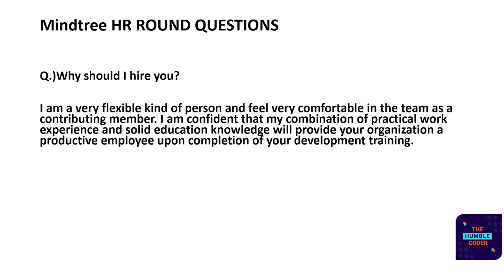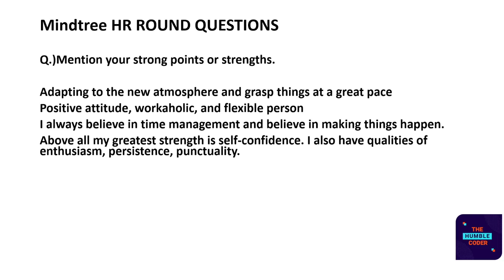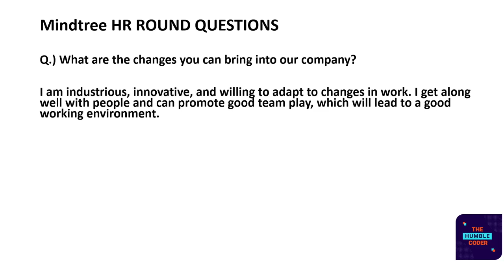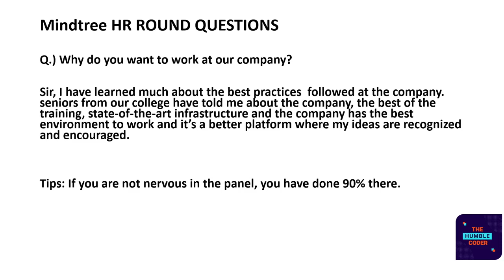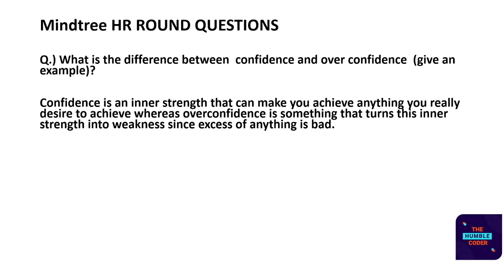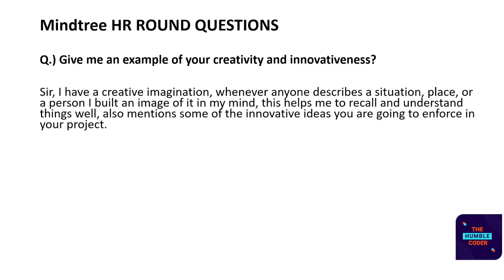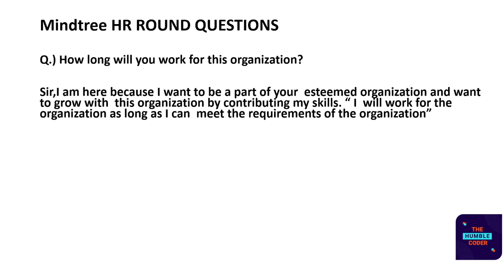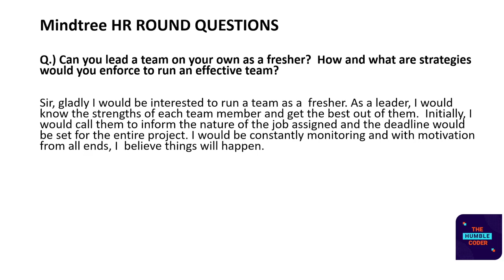Mindtree Interview Experience | HR Questions | Part 1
Prepare for your upcoming interview by learning from the experience of experienced candidates.

Prepare for your upcoming mindtree interview by learning from the experience of selected candidates.

recruitment 2021
recruitment 2022
recruitment 2023
jobs 2020
jobs 2021
Tech MAHINDRA recruitment
interview experiences
google jobs
google careers
deloitte careers
free job alert 2021
employment
jobs hiring
infosys 2021 update
infosys,infosys 2020
infosys 2021 hiring news
infosys hiring news
infosys virtual onboarding
infosys hiring 2020
infosys 2020 update
infosys joining date 2020
infosys jobs qualification
infosys online test
infosys interview
infosys puzzles
infosys company
infosys cryptarithmetic
infosys online test for 2021 batch
infosys aptitude test
infosys pseudocode questions
resources to prepare for infosys
infosys interview experience
infosys technical interview questions
infosys hr interview questions
how to prepare for infosys interview
how to prepare for system engineer role exam
non - it mechanical interview experience
mechnical infosys interview experience
tcsnqtscorePrepare for your upcoming interview by learning from the experience of experienced candidates.

recruitment 2021
recruitment 2022
recruitment 2023
jobs 2020
jobs 2021
Tech MAHINDRA recruitment
interview experiences
google jobs
google careers
deloitte careers
employment
jobs hiring
infosys 2021 update
infosys,infosys 2020
infosys hiring news
infosys virtual onboarding
infosys hiring 2020
infosys 2020 update
infosys jobs qualification
infosys online test
infosys interview
infosys puzzles
infosys company
infosys cryptarithmetic
infosys aptitude test
infosys pseudocode questions